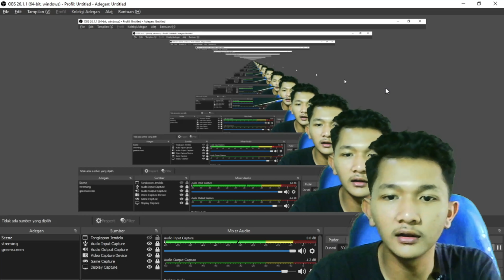Game Truck Indonesia terbaru 2021 !! Keren parah grafiknya sam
Game Truck Indonesia terbaru 2021 !! Keren parah grafiknya sam gameplay nya juga lumayan bagus, ga ngebosenin. Jadi langsung download aja ya, link ada di bawah.
Silahkan beli merchandise di channel ini ya.
Donasi channel ini untuk memperbaiki kualitas video

Enjoyyy.